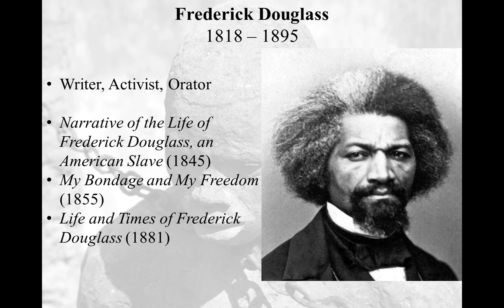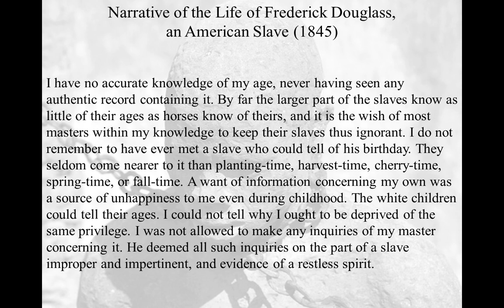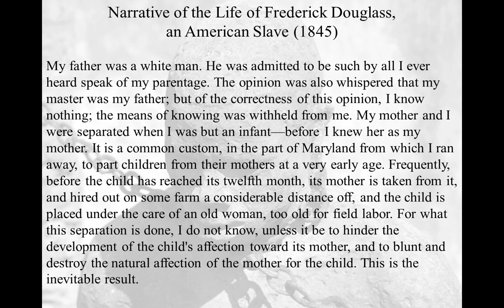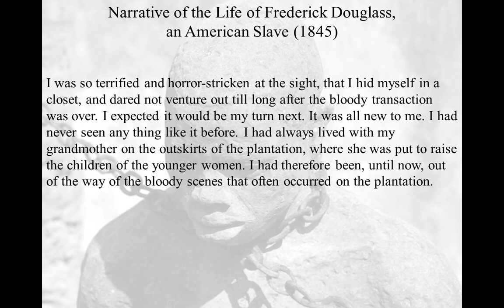Frederick Douglass - Narrative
A brief video introduction to Frederick Douglass and The Narrative of the Life of Frederick Douglass  for an American Literature 1 course taught at North Shore Community College in the hybrid-flexible model by Lance Eaton.